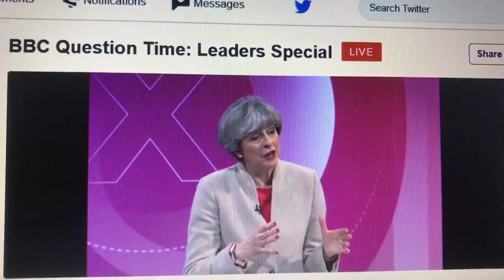Big Tereeza has left the gas on janeygodleyvoiceover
tereeza canny cope